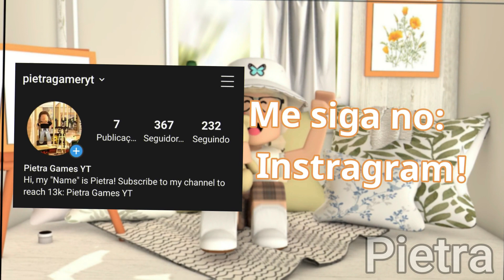Roblox-ACHEI UMA PORTA SECRETA?😱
🥞Canal da Ingred-
🥞-A Thumb Que Foi Colocada No Vídeo Foi feita por miml!,Pfvr Nn Peguem Se Nn Terei Que Denunciar!
_Informações_
🥞Meu Gravador: Aiseesoft Screen Recorder
🥞Meu editor: Filmora 9